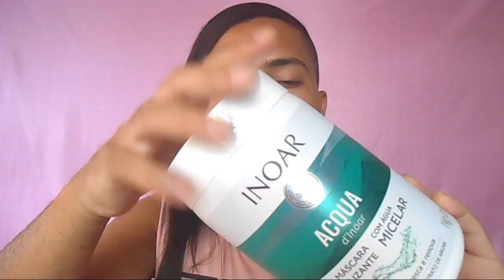COMO FAÇO TRATAMENTO PÓS PROGRESSIVA - DENISON DIAMOND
Nesse vídeo mostro como faço tratamento de reconstrução pós progressiva.
Realizando reconstrução passo a passo com Itallian Extreme Up Hair Clinic SOS Reconstrução Capilar, Máscara L'Oréal Nutrifier Glycerol  e a linha Inoar Acqua d'Inoar Máscara Revitalizante com Água Micelar.

LOJA PARCEIRA